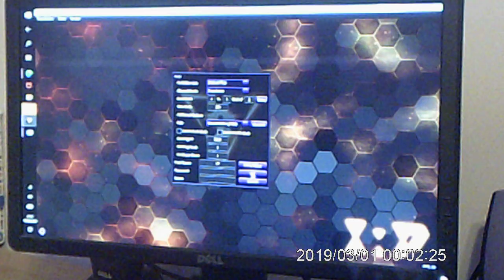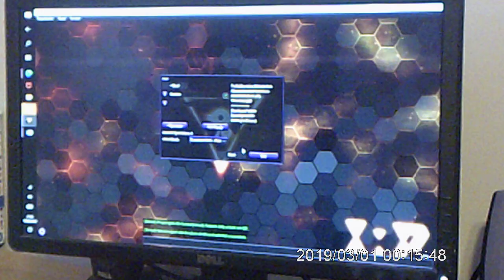Datascape Zodiac Test Match Post Phantom Rage 18th August 2020